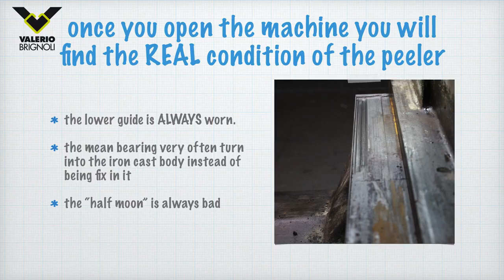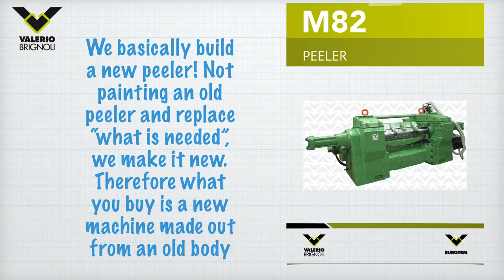VALERIO BRIGNOLI srl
WHAT IS A RETROFITTED PEELER AND HOW WE RETROFIT IT!